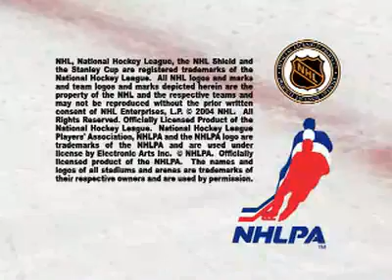NHL 2005 EISHOCKEY by